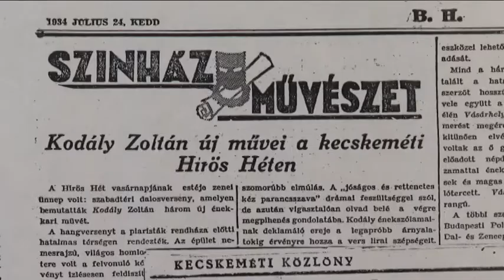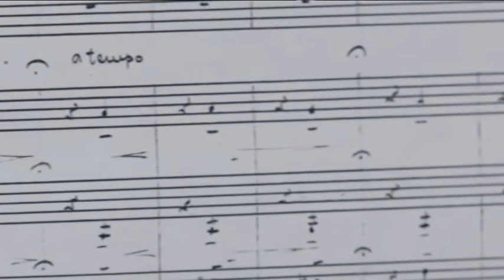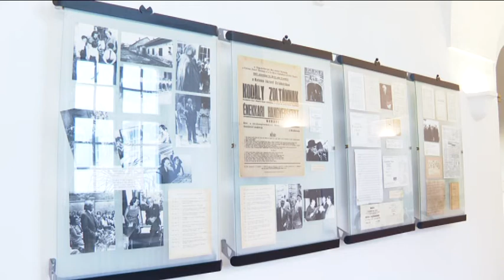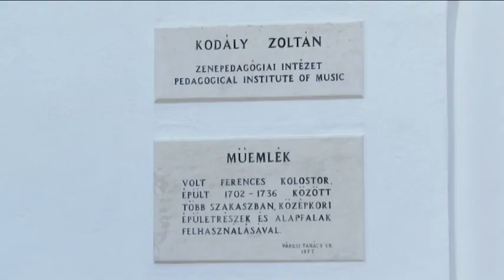A Kodály-módszer a modern oktatásban